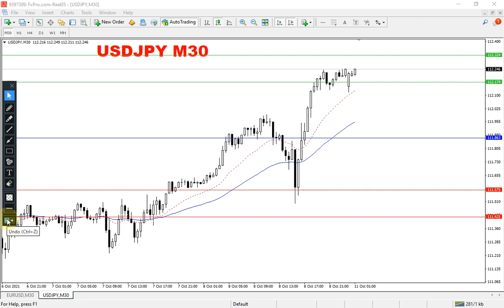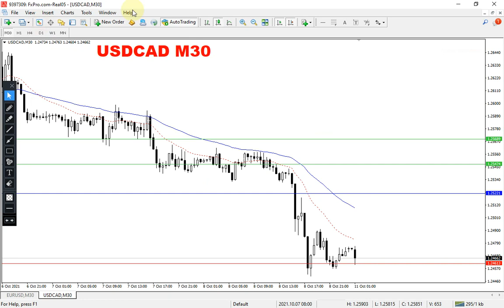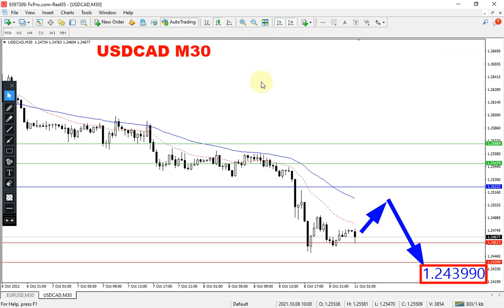USDJPY, CHF, CAD Intraday Analysis for October 11, 2021 by Nina Fx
USDJPY, CHF, CAD technical analysis on M30 chart, today.